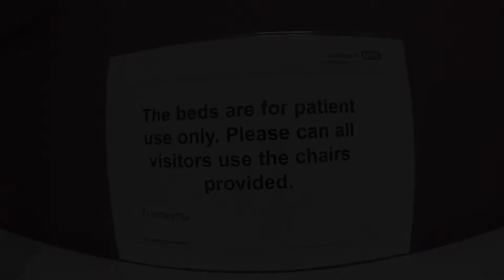Matilda | Tuesday Adventures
Tuesday 28th Oct 2014